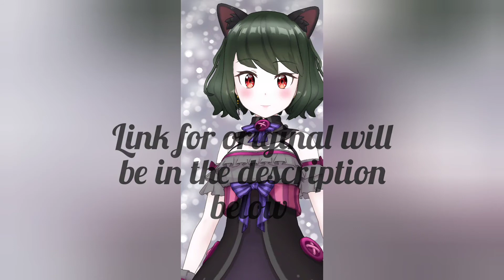Puppet Clown English Cover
A late upload but here is a new cover